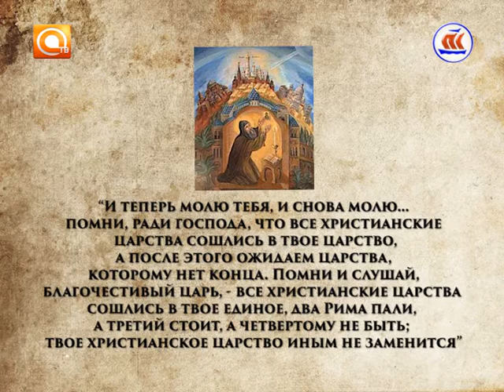Скрепы. Эфир 27.05.2016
Авторская программа Романа Балашова посвящена трагическому для всего православного мира событию - гибели Византийской империи.
Какое воздействие оказало это событие на весь ход тогдашнего миропорядка и его отголоски в дне сегодняшнем.